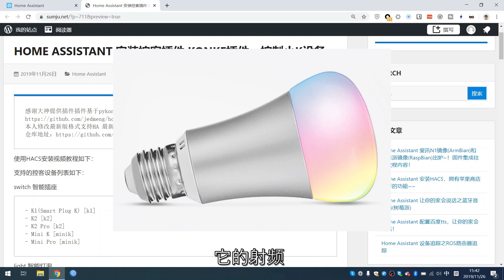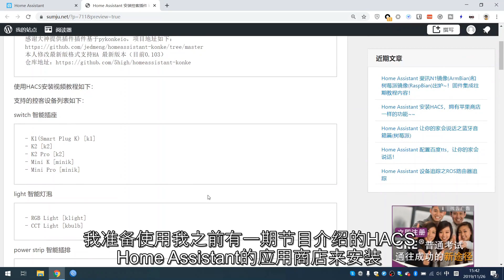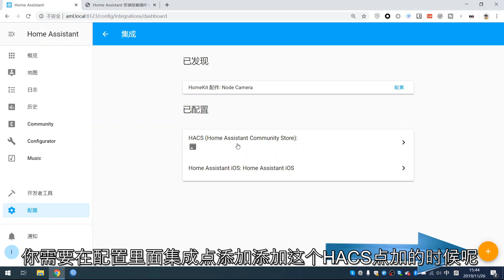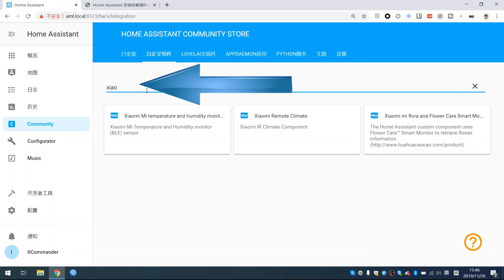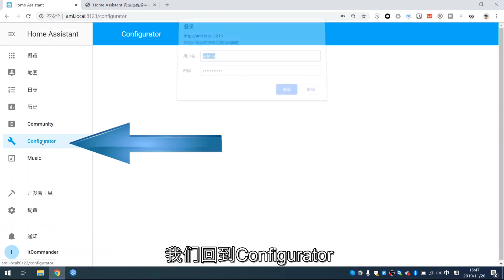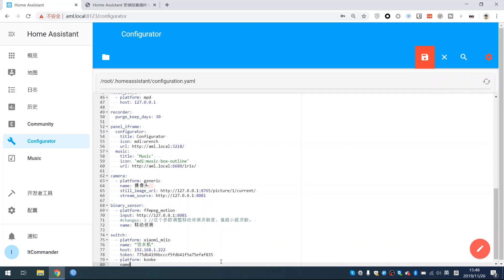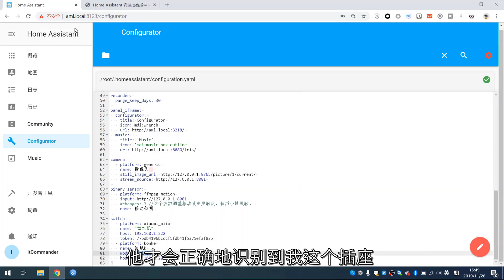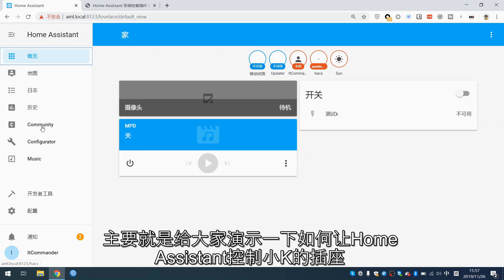智能家居 #26 | 应用商店安装控客的小K插座！苹果照样控制小K插座！~「Home Assistant」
本期视频介绍Home Assistant的应用商店使用方法，安装控客小K插座为例子给大家介绍HACS的使用方法。本视频介绍的插件是控客全系列插件，功能齐全。